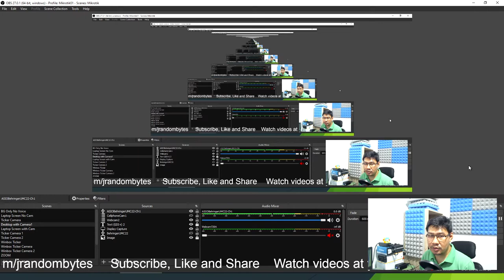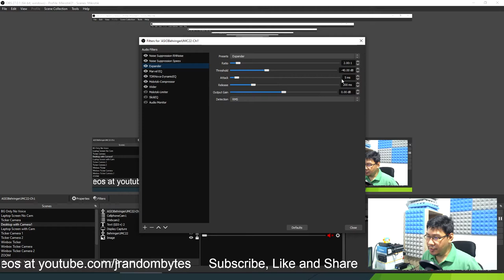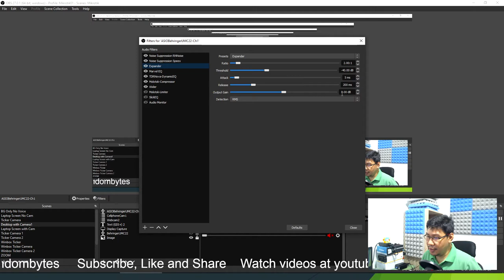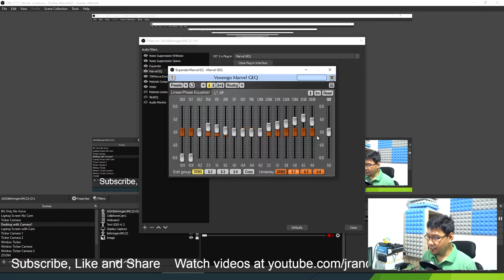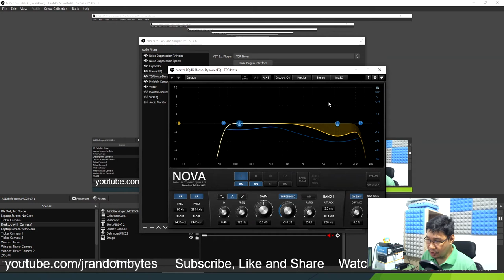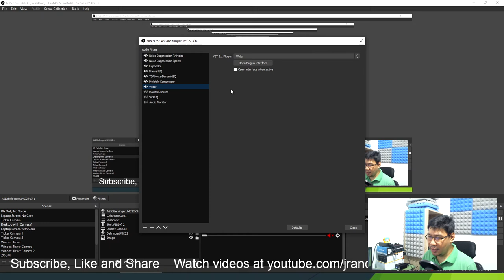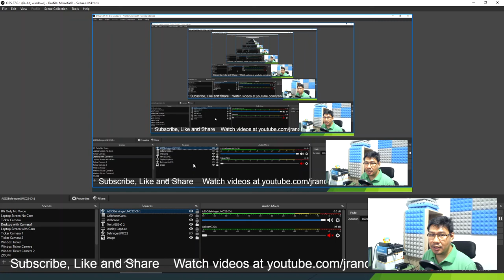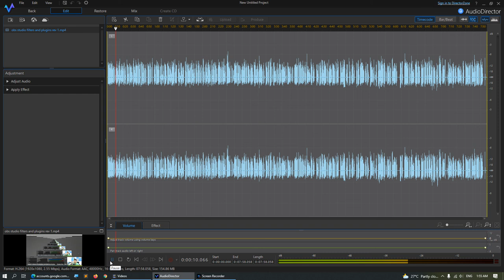Improve OBS Studio Mic Audio with Filters and VST Plugins - Noise EQCompressor Wider | jrandombytes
Improve OBS Studio Mic Audio with Filters and VST Plugins - Noise Suppression EQ Compressor Wider | jrandombytes